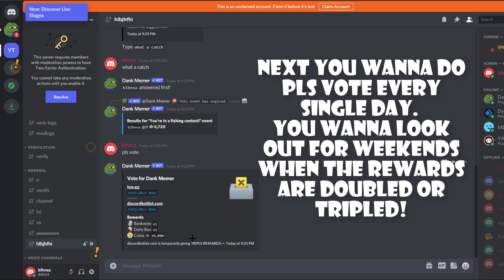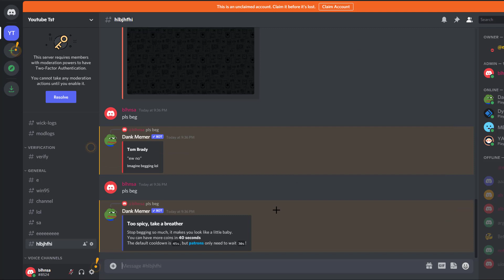How to Get 100 Million Dank Memer Coins in 2022!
(ignore link below) Hey guys! Today I'm going to show you How to Get 100 MIL+ Dank Memer Coins! (July 2021). This method does not use any Dank Memer cheats and will not get you banned from the Dank Memer bot. Following these 3 simple steps, you can produce infinite coins and rank #1 on the bot!

🎵Music
~Nope or LS
Artists you can expect